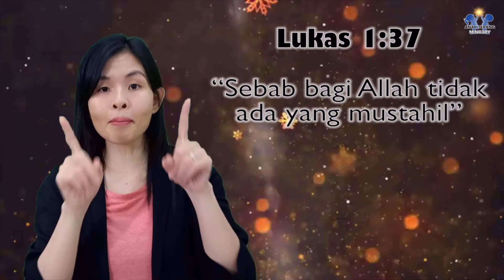TIDAK ADA YANG MUSTAHIL BAGI ALLAH|Cerita Alkitab Sekolah Minggu| Lukas 1:5-25|Zakharia dan Elisabet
Zakharia dan Elisabet